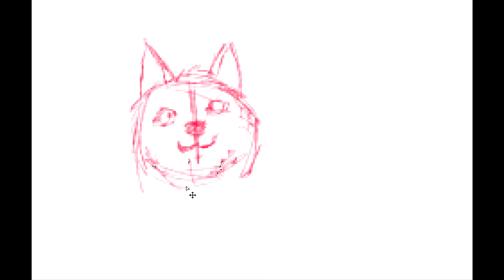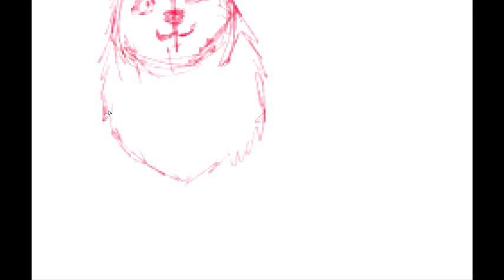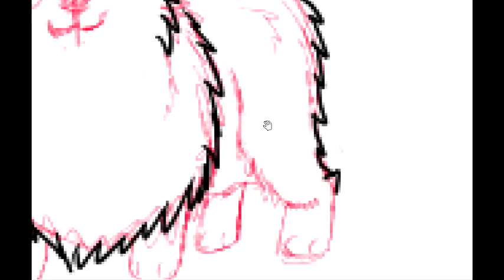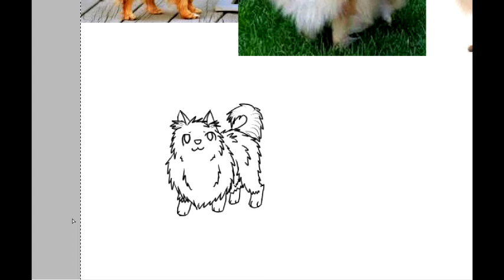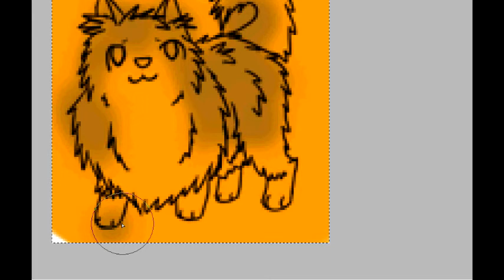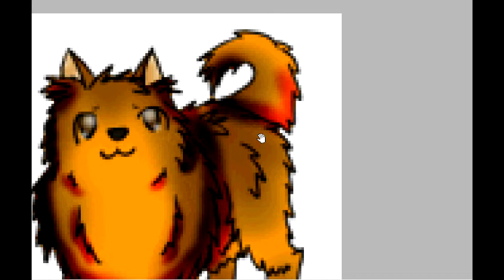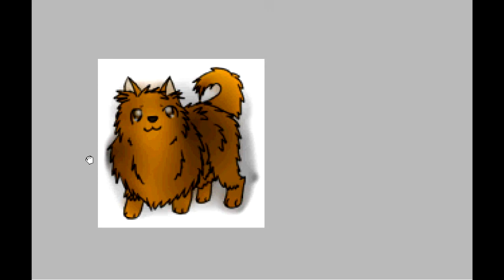Pomeranian Creation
Speed draw of the Pomeranian pet.